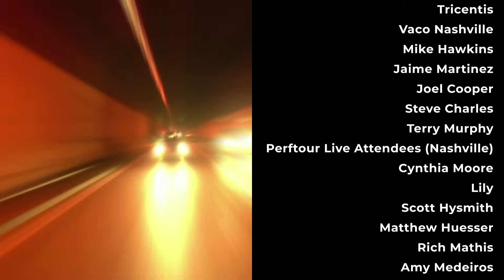Performance Engineering Passion. Loving what you do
Do you have Performance Engineering Passion? How to you get that and keep it. Find out from Mike Hawkins, and experienced software engineer.

Chapters
00:00 Show Intro
00:42 Episode Intro
02:12 Interview with Mike Hawkins
03:39 What are companies getting wrong?
04:53 Does "Shift-Left" fix the problem?
06:05 Business context or education?
08:43 Dealing with lots of scripts
13:27 What advice to newbies?
17:39 Episode Outro